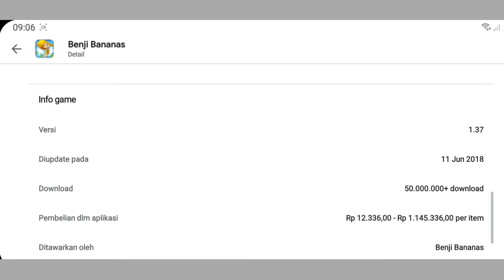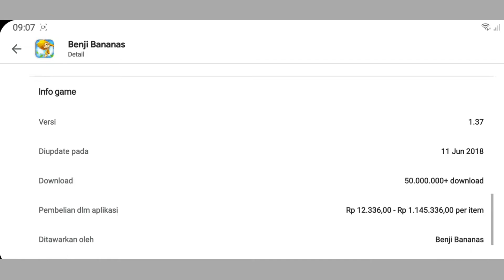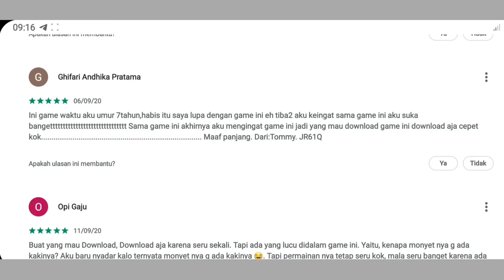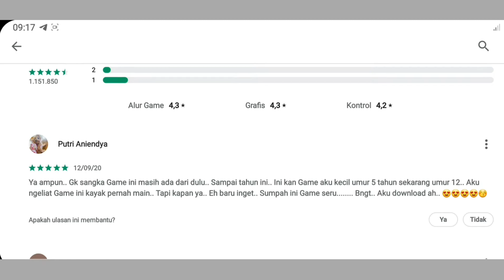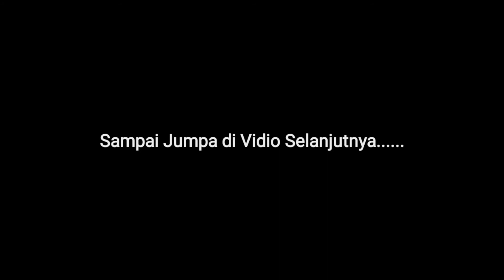2020 Masih Main Game Ini - Benji Bananas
2020 Masih Main Game Ini - Benji Bananas

Halo semua nama gua Reyhan.
Jadi di vidio kali ini gua bakalan mainin Game benji bananas. Kenapa gua bilang game ini udah di lupakan yaa alasannya simple karena ini game offline dan pasti sekarang rata² orang mainin game online contohnya kaya game moba, battle royal,dll. Apalagi sekarang paket internet/kuota udh lumayan murah beda sama yang dulu. Tapi gua yakin sih beberapa orang masi mainin game ini,so jangan skip vidio nya biar engga  ketinggalan keseruan pada vidio kali ini :
Link dowload : bisa langsung kalian cari aja di playstore/ios ya

📱 Device : Samsung A50
🎬  Gear:
• samsung A50
• Ulanzi urimic lav
• Samsung j3 2016
Hastag
▪︎Hanya orang yang terpilih yang baca
   dekskripsi vidio gua
Terimakasih yang sudah nonton vidio ini